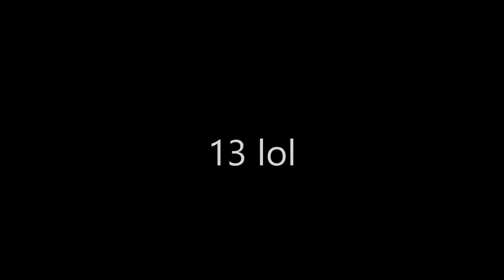6.84 PR Skewb Average | Great Lakes Championship 2019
bad camera angle but good to be sub 7. Sub 6 would be nice.